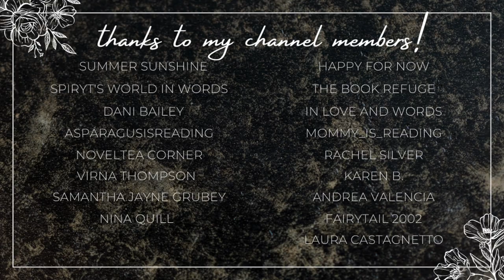november tbr!!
Hi yall!!❤️Here we have all of the books I plan to read next month in november!

✨BOOKS MENTIONED✨
Follow My Lead
Raven Unveiled
Two Wrongs Make a Right
Astrid Parker Doesn't Fail
Stolen Touches
Dangerous Duke
Sweet on the Greek
Eastern Lights
His Heart
Stolen by an Alien
Art & Soul

✨VIDEOS MENTIONED✨

xoxo Ava💕